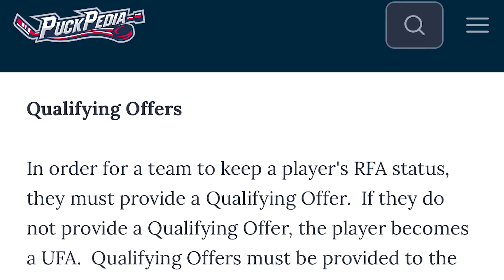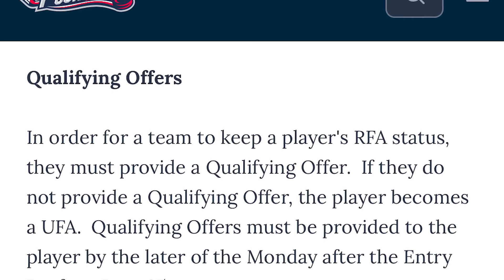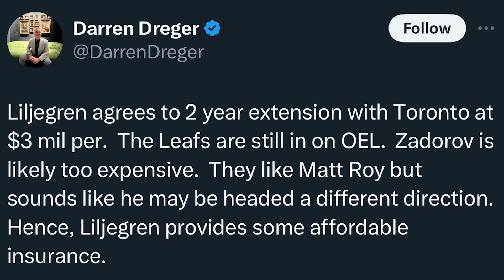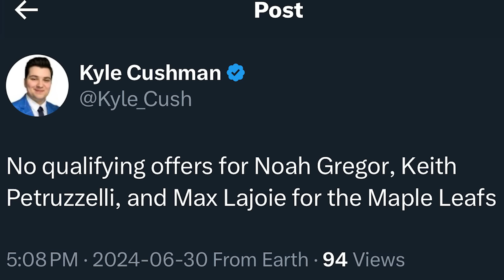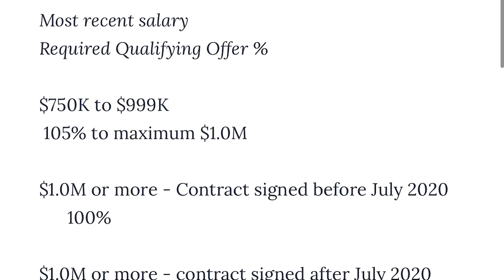Instant Analysis - Timothy Liljegren Signs 2-Year/$3M Extension + Maple Leafs Qualify 4 Players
***This video was recorded before the Nick Robertson trade request**

Steve Dangle analyzes the Toronto Maple Leafs decision to extend defencemen Timothy Liljegren. Then, he goes over the players they decided to give qualifying offers to and takes a look at their current cap situation.